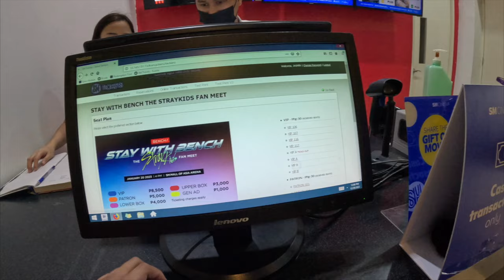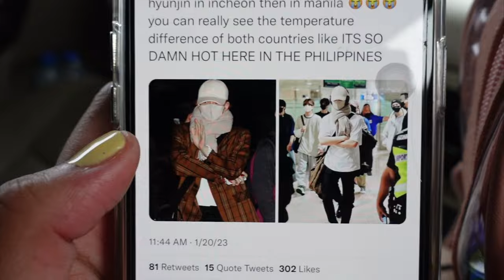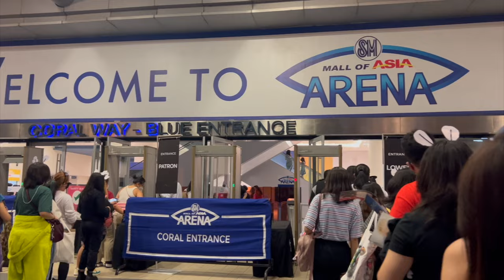Stay with Bench - Stray Kids Fan Meet in Manila VLOG 20230120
(Finally uploaded after a year LOL) Sharing the clips I took during the Bench FM. I tried to squeeze them all in one video hehe hope you guys enjoy :)

StayWithBench BENCHxSTRAYKIDS STRAYKIDS held last January 20, 2023 at the SM Mall of Asia Arena.

3:18 - Random Dance Play
4:52 - God's Menu Performance
8:20 - Introduction
10:09 - 'I AM WHO' Game
19:28 - Giant Jenga Game
27:30 - Domino Game
34:40 - Secret, Secret Whisper Challenge
47:10 - Cheese: Draw my Photocard
49:32 - Raffle Winners
53:35 - Spot Choreography
58:25 - Reaction to Filo Stays' Video
1:04:27 - CASE 143 Performance

Filmed using an iPhone 13 Pro Max